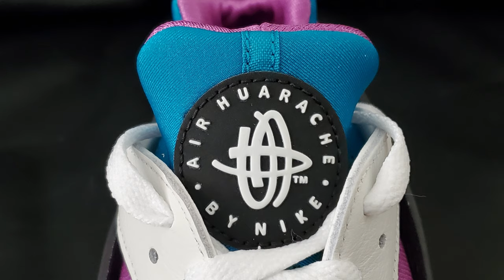Nike Air Huarache 'Aquatone' On Feet Review (DD1068103)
This is the Nike Air Huarache in the Aquatone and Deep Magenta colorway (Style Code: DD1068 103). On a side note, those colors are pretty close to the colors of my first High School, Woodside High, back in Newport News so that's pretty cool.

During this Aquatone Huarache review, I'll cover sizing, comfort, materials, and give a somewhat detailed breakdown of the shoe. I'll also get the Aquatone Huarche on feet so you can see how they look in action or whatever. Also, they do make good cheap summer shoes and are a great back to school shoe choice as well, so consider them for that. That enough out of me...if you care to, let me know what you think of this Nike Air Huarache Aquatone on feet review.

0:00 What's going on, people?
3:30 Review
8:00 My Opinion
9:45 On Feet/Sizing